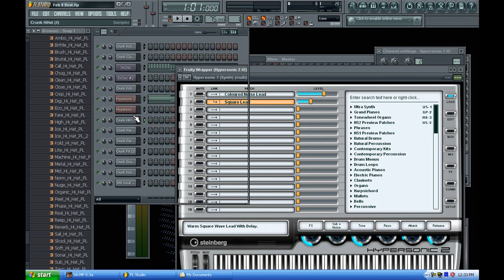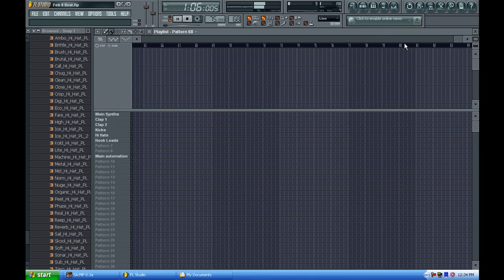New Hot Beat (HD)